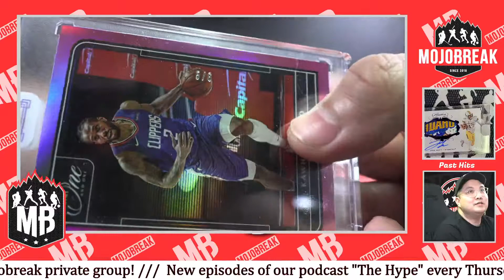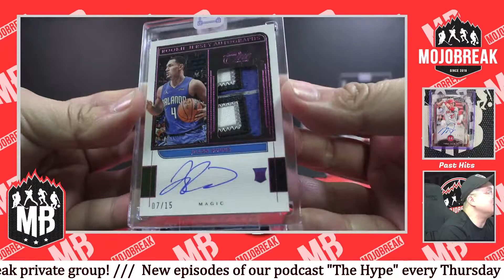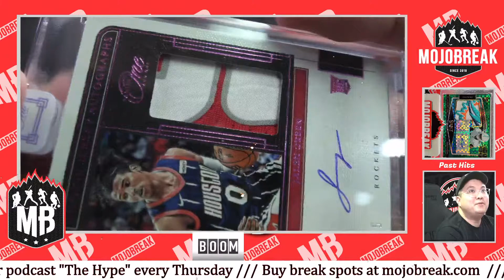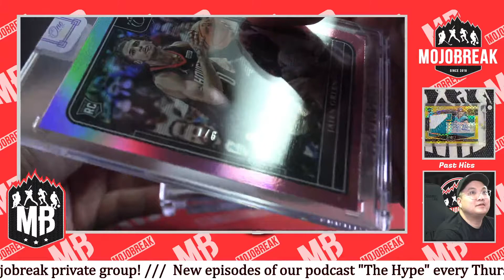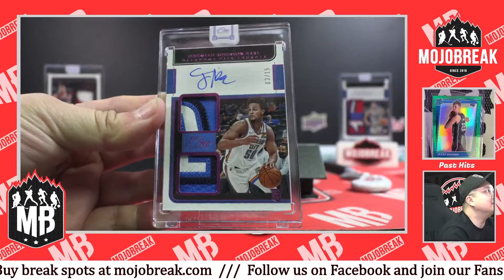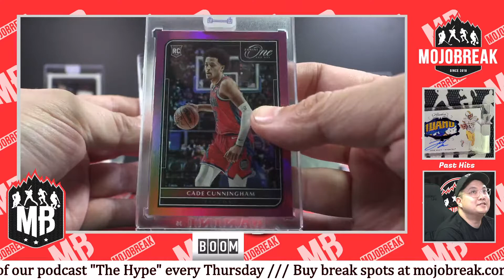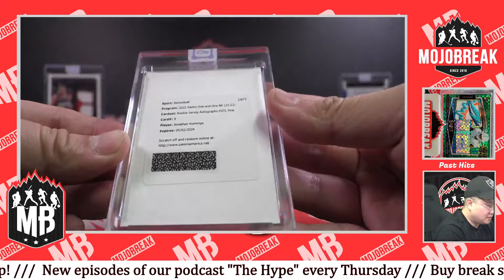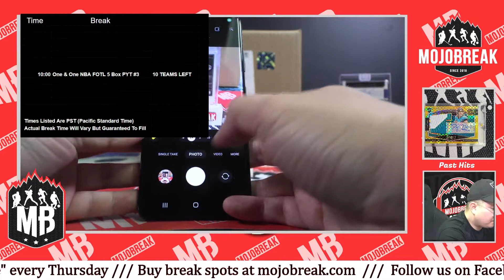PYT #2 - 2021-22 Panini NBA One & One FOTL 5 Box Break - 11.03.22